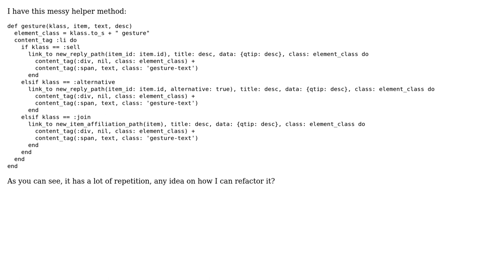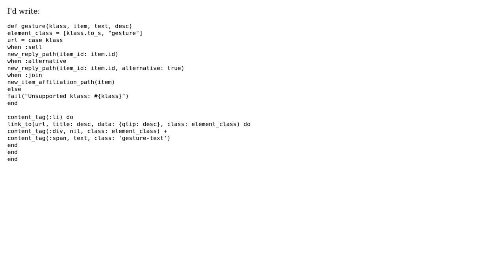Code Review: Rails helper method refactor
With thanks & praise to God, and with thanks to the many people who have made this project possible! You are responsible for your own actions.